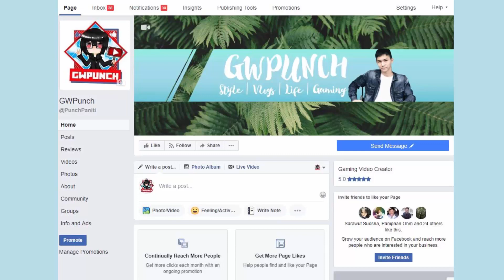เคอร์บี้บุกโลก!? | [Plague Inc Evolved] Kirby Plague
Donation (ค่าขนม ค่าน้ำ ค่าไฟ5555)